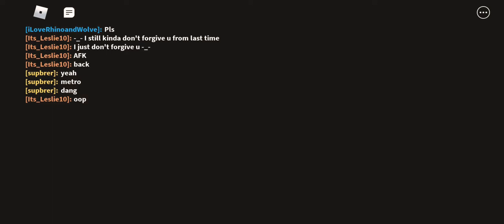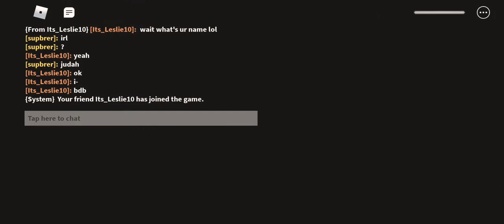Piggy gameplay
I just wanted to post something